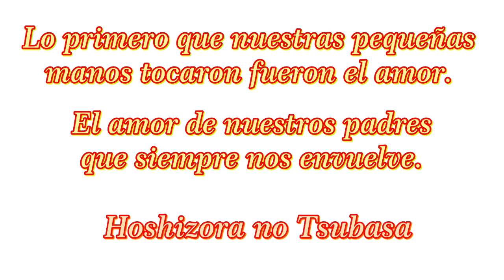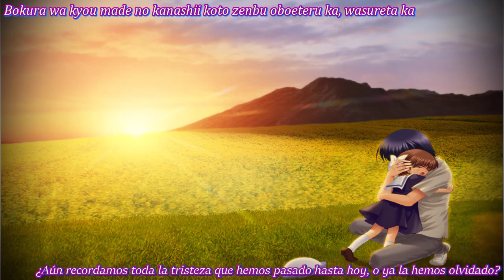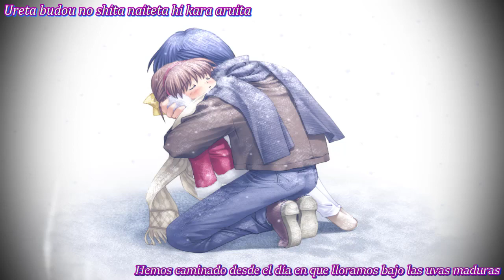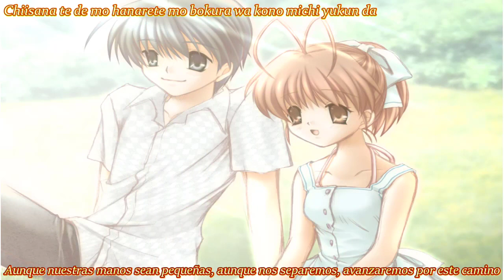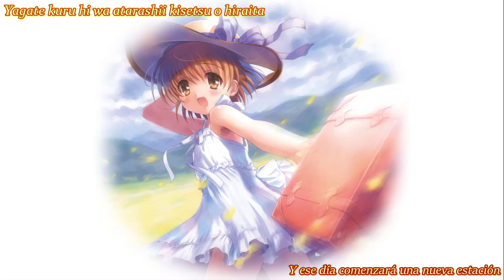Clannad ED -Chiisana tenohira- Sub Español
Buenas gente.
Hoy es 24, por lo que es víspera navideña, así como también el cumpleaños de Nagisa.
Este es uno de los mejores Ending de Clannad por lo que quería compartirlo con ustedes en esta fecha tan especial.
Cantante: Riya
Letra: Jun Maeda
Composición: Jun Maeda
Arreglo: Magome Togoshi
Anime/Novela Visual: Clannad